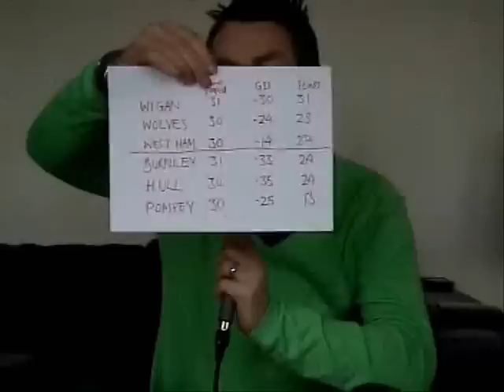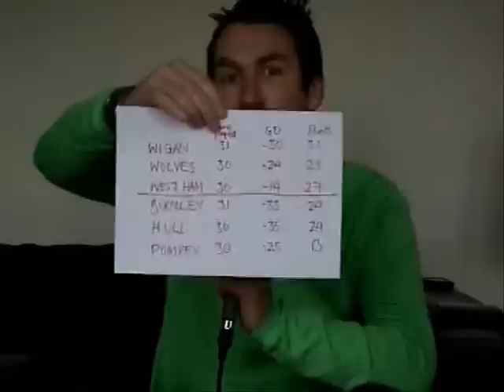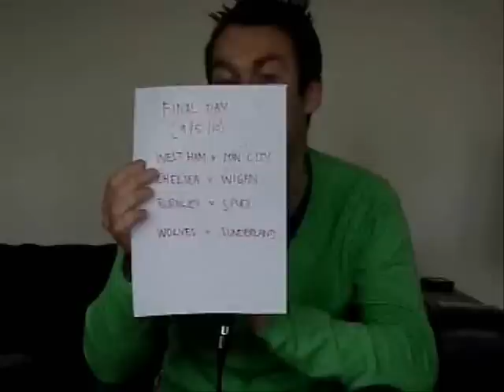Premier League relegation battle, Barca's strike force, Ribery, Real Madrid and Portuguese Liga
Andy Brassell talks about the major events in European football.